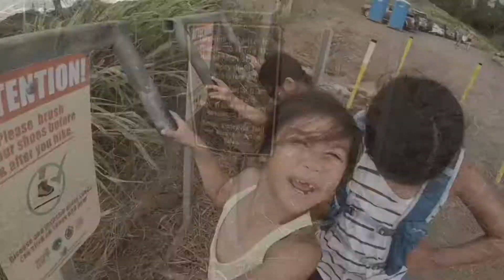Waihee ridge trail